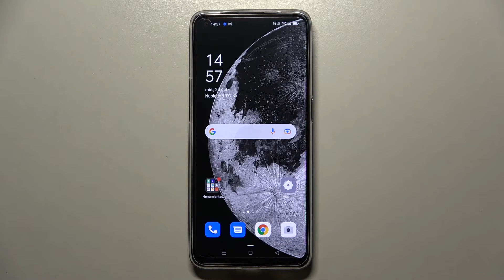el IMEI y el número de serie en OPPO Reno6 5G - ver IMEI y número serie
En este tutorial te mostramos cómo saber el número IMEI y el número de serie en OPPO Reno6 5G. Quédate con nosotros y descubre cómo acceder a la información IMEI y el número de serie en tu OPPO Reno6 5G en un par de segundos.

¿Cómo ver el número de serie de OPPO Reno6 5G? ¿Cómo encontrar el número de serie de OPPO Reno6 5G? ¿Cómo saber el número IMEI de OPPO Reno6 5G? ¿Cómo encontrar el IMEI de OPPO Reno6 5G? ¿Cómo verificar el IMEI de OPPO Reno6 5G?